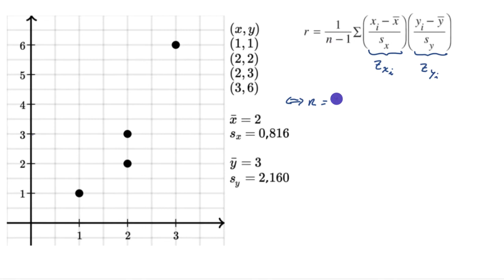Cálculo do coeficiente de correlação - Khan Academy em português (MACS 10.º ano)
Vídeo original: Calculating correlation coefficient r